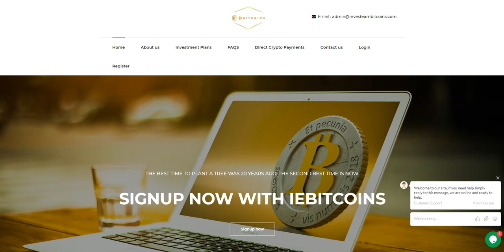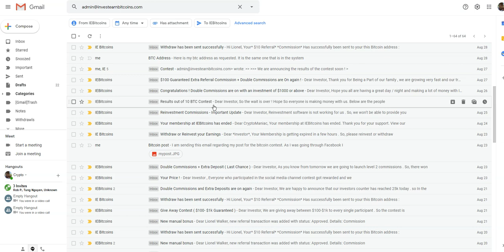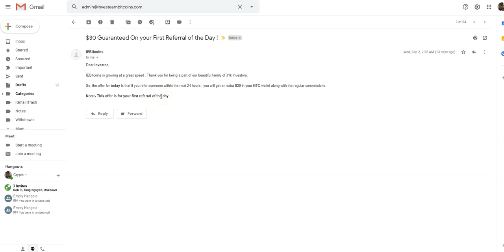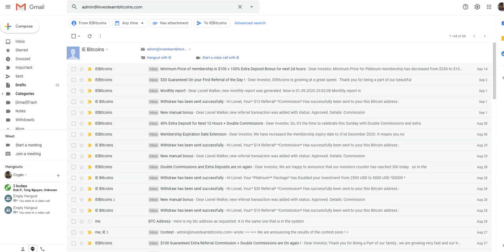BIG SCAM ALERT...DON'T JOIN IE BITCOINS!!!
Stay Away